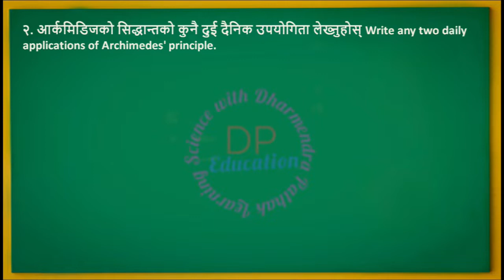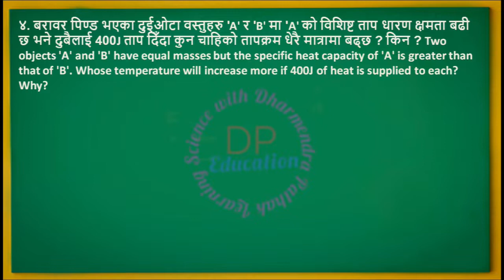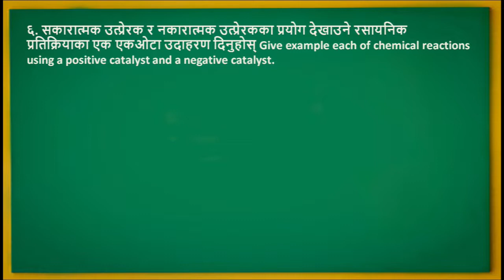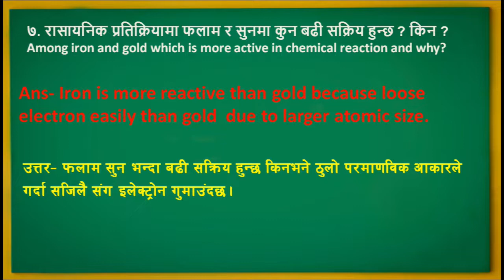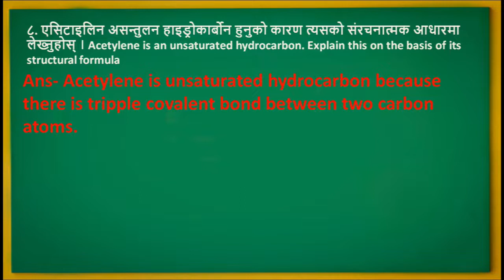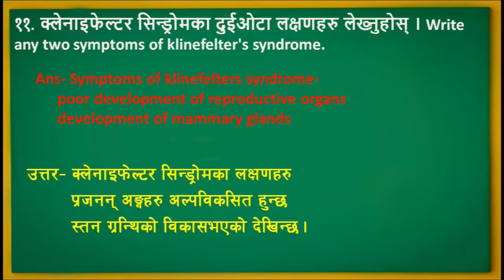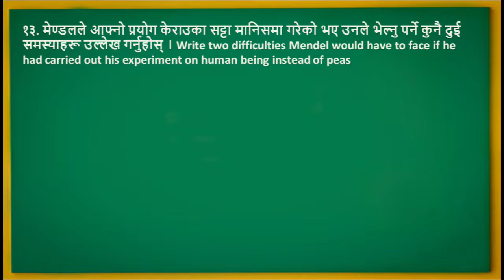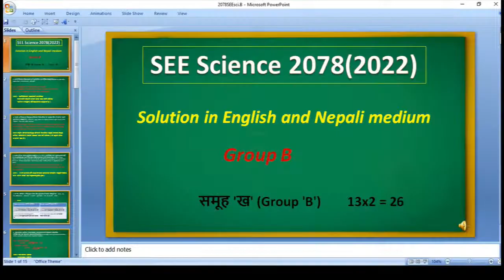Science SEE Question Solution of 2078//एस. ई. ई.विज्ञान 2022 (2078) Question of science class 10 SEE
Science SEE Question Solution of 2078//SEE Science Que. 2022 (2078) Question of science /  एस. ई.ई.विज्ञान